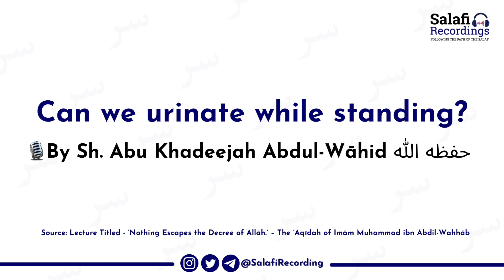Can we urinate while standing? - By Sh. Abu Khadeejah Abdul-Wahid حفظه الله